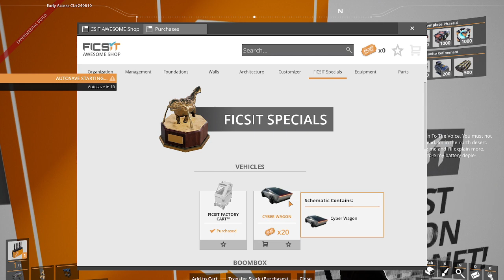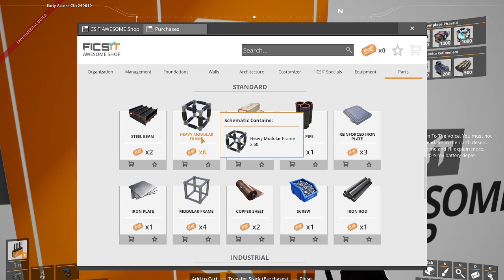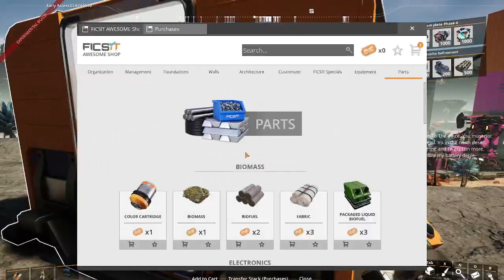Satisfactory short one but did kinda finish the steel factory